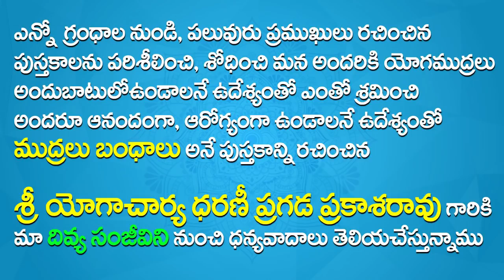Mudra For Reduce Diarrhea In Telugu | Yoga Hand Mudras In Telugu